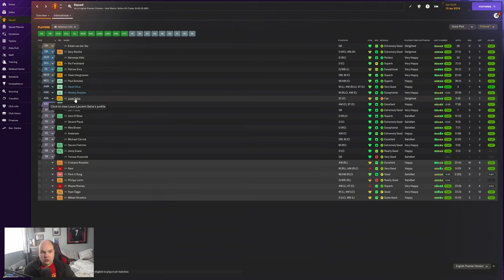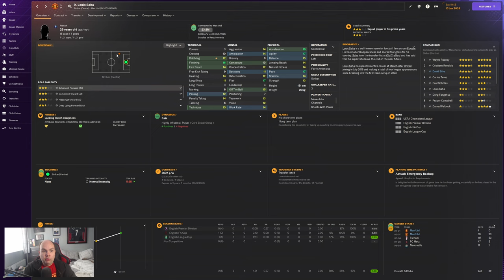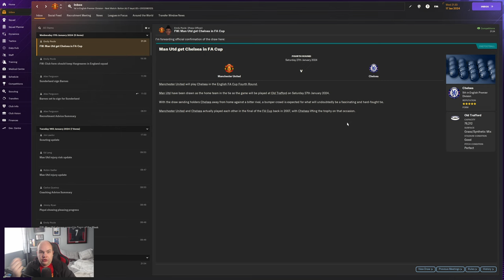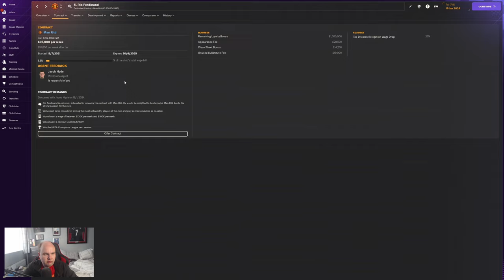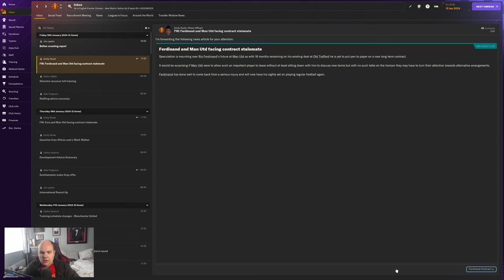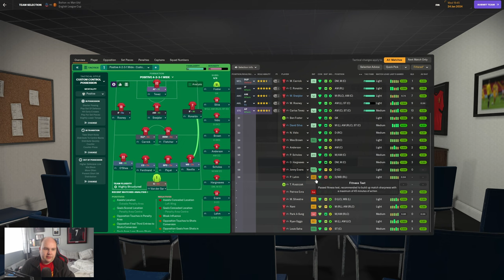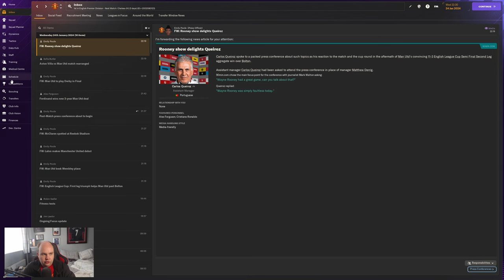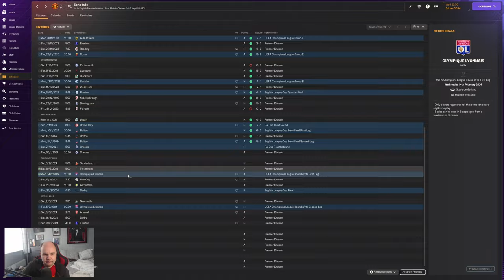FM24 Lets Play - Man Utd 07/08 - S1 #13 - Evra Sees Red - Football Manager 2024